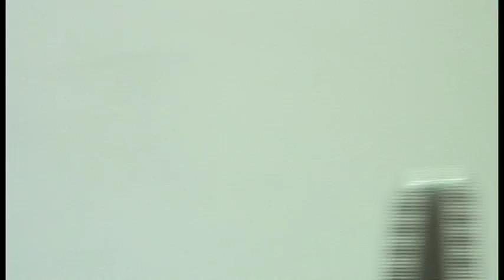Scene But Not Heard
Scene but Not Heard was made by young people from Warden Bay youth and Kids Club this short drama and music video explores bullying and was made to raise awareness of the effects of bullying on young people.